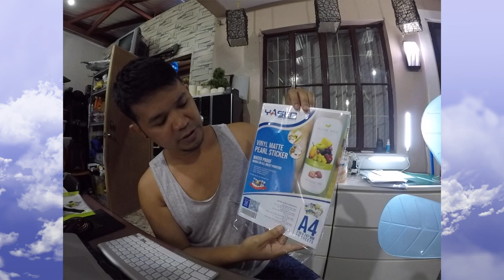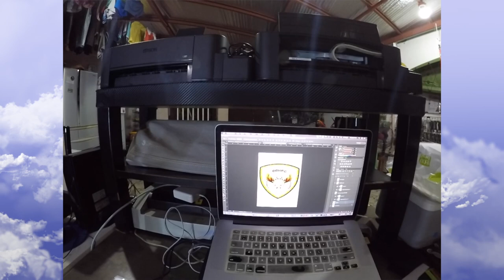Bakit Ayaw kainin ng L120 printer ko ang vinyl sticker paper?? ito ang solusyon...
Ang vlog na ito ay para sa mga nakaexperience ng hindi kinain ng printer ang inyong vinyl sticker paper..iwas technician at kayang kaya mo itong gawan ng solusyon. panoorin lang ang vlog na ito at alamin ang solusyon...